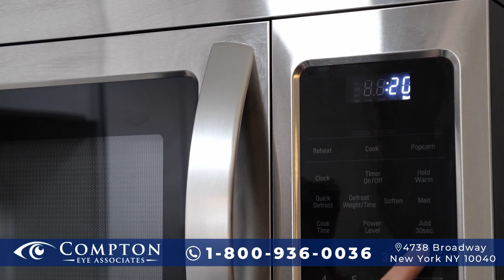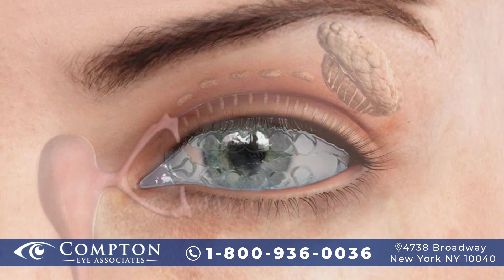Ardor en Los Ojos | Compton Eye Associates